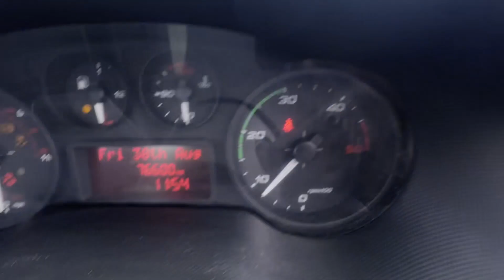NV64EWG - 2015 Iveco Daily 35C13 flat bed drop side twin wheeler 6 speed manual 76k miles vat incl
Model: 2015 IVECO DAILY 35C13 W/B 3000 FLAT BED DRIOP SIDE TWIN WHEELER 1 OWNER VAT INC
Body: White - Flatbed
Mileage: 76368
MOT: 14th February 2025
Engine: 2287cc F1AE3481-N
Transmission: 6 Speed Manual - RWD
Mechanical Summary: 🟢 Starts perfect. Runs perfect. Gearbox, drivetrain, transmission perfect. Pulls in every gear. ABS light is on for rear passenger sensor fault brakes work perfectly starts and drives brilliant.😀
Features: 0 Former Keepers, 2 Keys, Electric Windows
EU Status: Euro 5
HPI: Clear